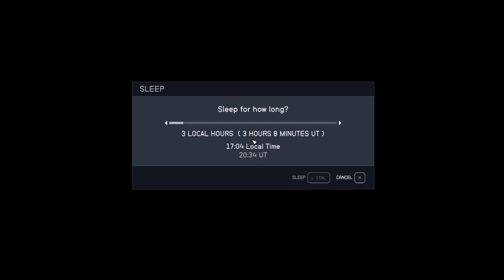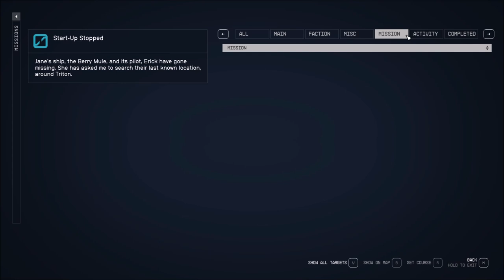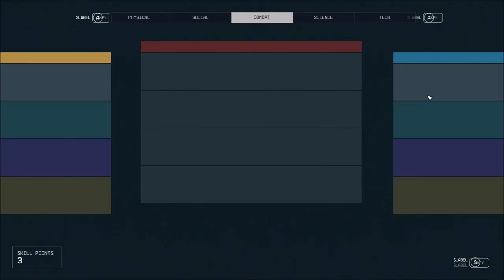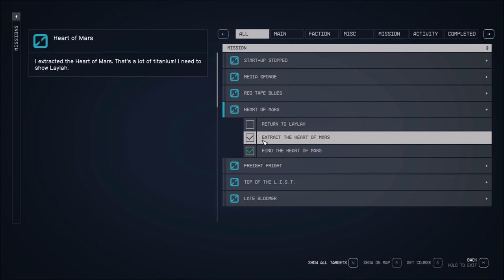Let's Play Starfield (Blind), Part 44: The Heart of Mars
(Part 1 of 2) We find the cave with The Heart of Mars! Only we're not alone in here. Also, we check out the Mars Mech Station. Full of friendly people!